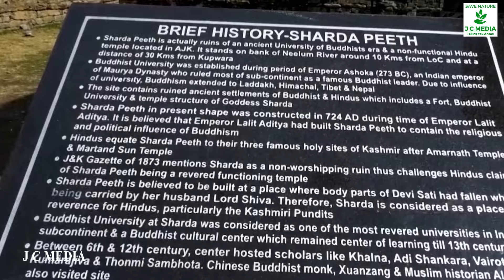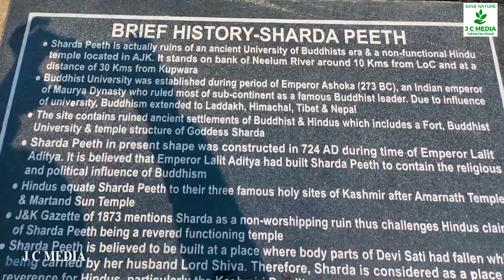Hindu Pilgrimage in Pakistan - Escape to Neelum Valley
Dear all,
Welcome once again to our channel “J C MEDIA – Taking You Ahead” Team J C MEDIA welcomes you here and you will be watching this short Edutainment Film “Hindu Pilgrimage in Pakistan  - Escape to Neelum Valley” This Film is meant for the lovers of Nature, Scenic Beauty, Wilderness, Flora & Fauna and Lovely Places.

I hope you will like this short Edutainment Film. Our channel is a channel meant for protecting and caring the nature and to educate you while you are seeing the beautiful places in India and abroad. So Guys! Keep watching our videos and HELP US TO SPREAD THE MESSAGE – “SAVE WILDLIFE, SAVE NATURE – SAVE MOTHER EARTH”.

Courtesy Column:
Visualization: Sachin Borkar [Pune – Maharashtra]
Idea: Honey Borkar [Ernakulam – Kerala]
Conceptualization: Joseph [Panaji – Goa]
Technical Backbone: Santosh Shirole [Thailand]
Pictures & Video Shots: Pixabay dot com and Pexels dot com and Sampling collection
Altered State by Devyzed   / devyzed

Thank you for your support, KUDOS to you all and Hasta La Vista!

Take Care, Be Good, Always Help Others and Never Hesitate to say "BHARAT MATA KI JAI!

Lots of Love & Regards,
For J C MEDIA
Sachin
J C MEDIA - Taking You Ahead

1] The content in this video are the views & opinions of the creator and does not represent the views or opinions of the experts on the subject and cannot be challenged in the court of law in any of the countries in all the continents as it is meant for educational entertainment purpose only.
2] The video content has been made available for informational and educational entertainment purposes only and cannot be of legal standing or expert’s claim of it legally or of legitimate standing in the court of law.
3] The contents of this video is not intended to be substitute for professional, medical, diagnosis or treatment of any diseases, cure of any sort or any other medical services required for you or your near & dear ones or related to you in any ways. Always consult for the advice of your physicians, medical practitioners or the respective or concerned doctor or medical professionals.
4] The contents of this videos are kept to the maximum level of good and clean standings, [without involvement of bad language, gestures, or contempt to children, women, transgenders and men, made without hurting animals and religious sentiments of any religion or group of people or without vulgarity] and what is considered good and accepted socially, culturally, economic, professionally, religiously, politically and educationally for the society.
Our channel “J C MEDIA – Taking you Ahead” disclaims any and all liability to any party or any direct, indirect, implied, punitive, special, incidental or other consequential damages arising directly or indirectly from any use of the video content, which is provided as is and without warranties.